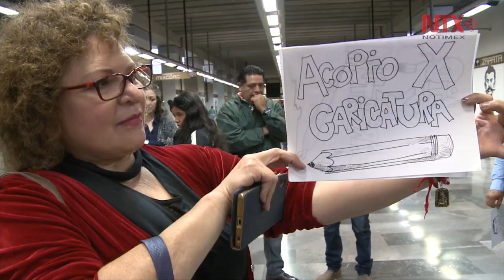Caricaturistas en trueque altruista, en la estación del Metro Zapata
Caricaturistas se unen en apoyo a la población afectada en la Ciudad de México, intercambiando su trabajo por víveres Cuenta del Fondo de Atención a los Desastres Naturales en la Ciudad de México en Scotiabank Inverlat S.A.
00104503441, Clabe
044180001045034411